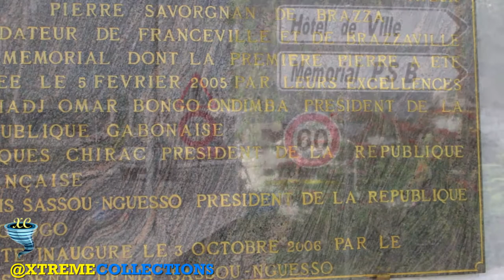Musee National du Congo (National Museum of Congo) in Brazzaville, Congo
At Musee National du Congo (National Museum of Congo), you can learn about the life of French-Italian explorer Pierre Savorgnan de Brazza, a rare colonizer who believed in negotiating with natives instead of conquering them. The elegant dome-shaped construction built from white marble displays a small collection of pictures and documents shedding light on the life of this enlightened man and Brazzaville's founder. Don't miss a chance to walk around the landscaped gardens, crowned with a statue of Savorgnan. Put Musee National du Congo (National Museum of Congo) on your schedule, and learn what else deserves a visit by using our Brazzaville trip planner.